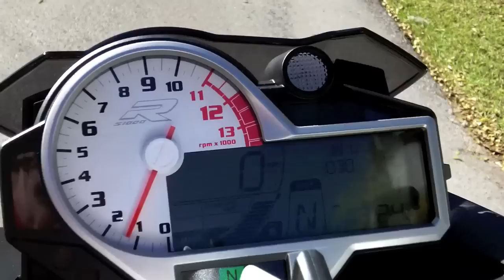2015 BMW S1000R Light White at Euro Cycles of Tampa Bay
This 2015 BMW S1000R in Light White is available for sale at Euro Cycles of Tampa Bay located at 8509 Gunn Highway located in Odessa, Florida 33556 PH: Web